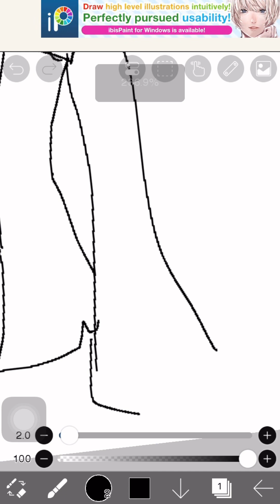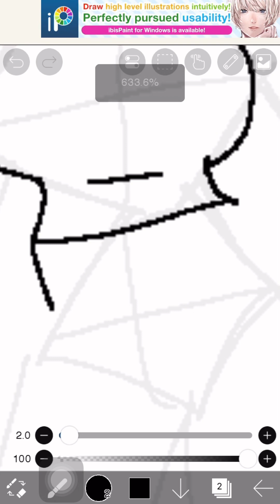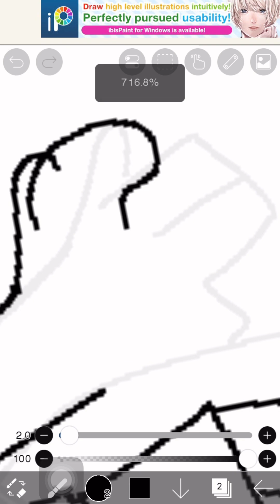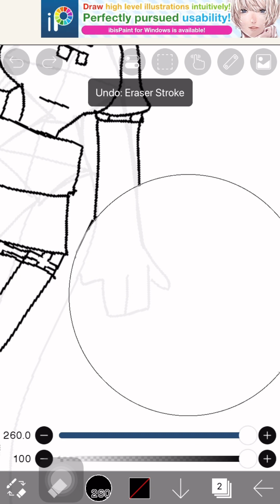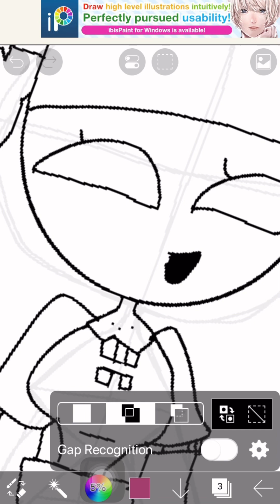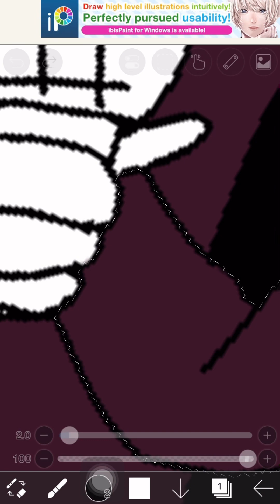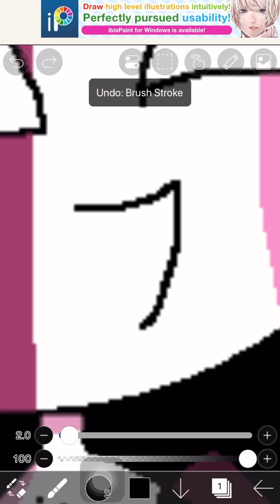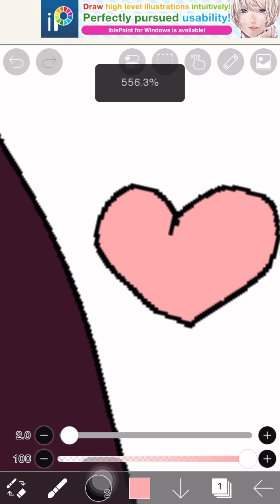(: I am art ￼￼